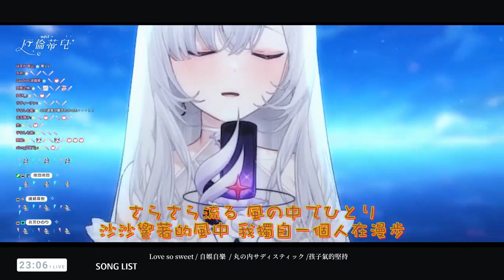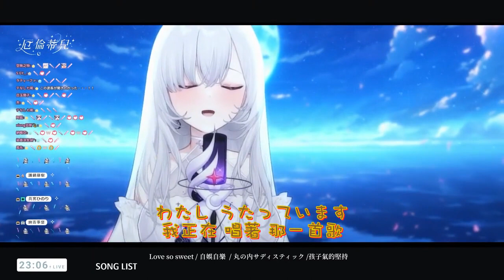【歌回】小さきもの/林明日香 | 厄倫蒂兒 Earendel